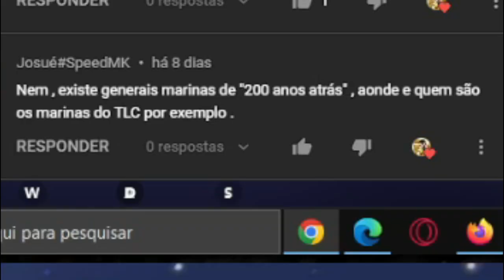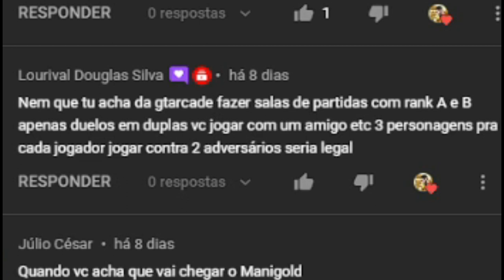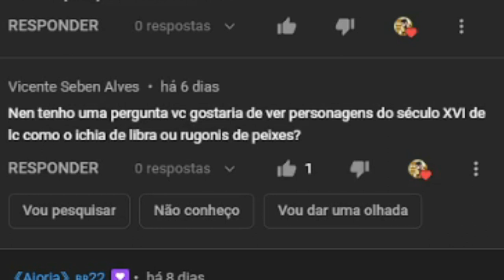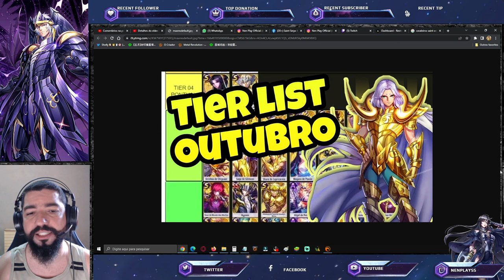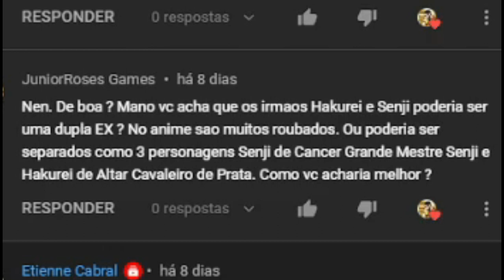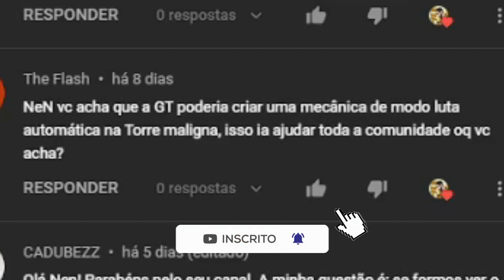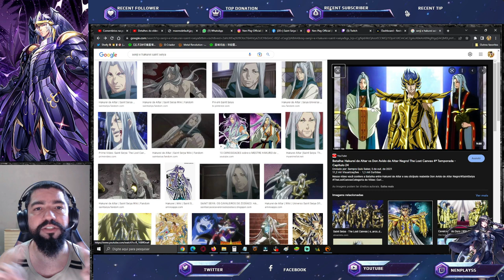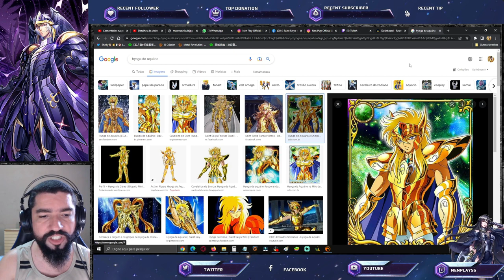Pedra de Eventos Universal? Alone Vale Skip Banner? É Bom Banner Flop? NPR#42 Saint Seiya Awakening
Confira o NeN Play Responde #42, quadro que respondo comentários feitos na aba comunidade do canal, fazendo vídeo de conteúdo com vários temas aleatórios de saint seiya awakening.